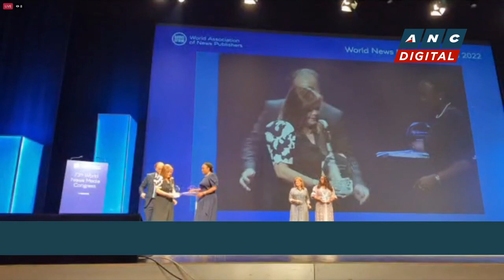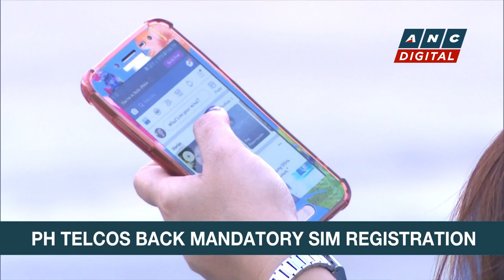We 'can't give up' on journalism, says ABS-CBN News Chief Ging Reyes | ANC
Rundown: ABS-CBN News chief Regina “Ging” Reyes has been recognized by a global network of news publishers for her “exceptional contribution to the newsroom, editorial integrity, and outstanding leadership.”